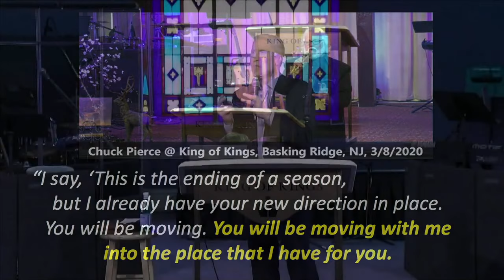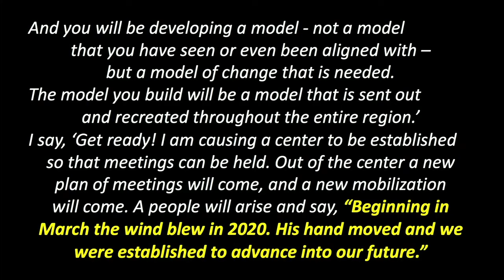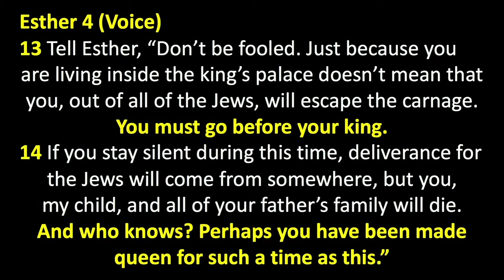Peter Roselle: God is on the Move - Don't Be Left Behind (Esther 4:14)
Peter Roselle: God is on the Move - Do not Be Left Behind (Esther 4:14)
This clip is taken from the full service on 3/7/2021. One year earlier, Chuck Pierce gave a prophetic word just before the COVID lockdown. King of Kings was getting ready to vacate the church building they had occupied for eleven years to move into a new location which was still under construction. Chuck gave a prophetic word that said, in part: “I say, ‘This is the ending of a season, but I already have your new direction in place. You will be moving. You will be moving with me into the place that I have for you.” In Esther 4:13, Mordecai sends a message to Esther that says, “You must go before your king.” In the next verse he says “And who knows? Perhaps you have been made queen for such a time as this.” God is on the move and we cannot afford to be left behind.

Be blessed.

It’s the one-year anniversary of the COVID lockdown, not something anybody wants to clap about. A year ago, we were in 219 Mt. Airy Road and Chuck Pierce, on Sunday, 3/8/2020, was speaking at our church. This is part of the prophetic word he gave: “I say, ‘This is the ending of a season, but I already have your new direction in place. You will be moving. You will be moving with me into the place that I have for you. And you will be developing a model - not a model that you have seen or even been aligned with – but a model of change that is needed. The model you build will be a model that is sent out and recreated throughout the entire region.’ I say, ‘Get ready! I am causing a center to be established so that meetings can be held. Out of the center a new plan of meetings will come, and a new mobilization will come. A people will arise and say, “Beginning in March the wind blew in 2020. His hand moved and we were established to advance into our future.”

At the time, we knew we were going to be moving, but he said, "I don't want to see it in the natural yet, I just want to see it in the spirit." The Lord said, "You will be moving, you will be moving with me." God is saying through Chuck, you will be moving with me into that place that I have for you."

We started doing our livestream from the upper room and we only missed one live stream service for some technical reason. You all were just so faithful and kept giving. There's no debt on this building. We didn't just do this building, we also did another building, the Rec Center that David was talking about where the children ministry is housed.

In spite of the COVID challenges, 2020 was the year of the Lord's favor for King of Kings. During the stress and struggle that was happening I would keep going back to this word. It was comforting to know that Lord was saying, "You will be moving with me, Peter." Man, that helps!

We are advancing it to our future. I feel very grateful for the alignment that we have with Chuck and so many other people that have been through here to speak. The relationships that we built over the years are just priceless to me.

We just came through Purim on the Jewish calendar. You all probably know a very famous verse in the book of Esther is, “for such a time as this.” In a way, you can always say we are here for such a time as this. I'm going to make the case now that it's also a word for us, for this church, for our leadership team, the people we're connected with that we have been equipped to handle the opposing forces and that we are here too, specifically for America in 2021.

Esther 4:13 says, "And now Mordecai had to speak to the servants of Esther." Mordecai was her uncle but he couldn't speak to her directly. So they came to him and gave him a message from Esther. And he said, okay, when you go back this is what I want you to tell her. And he loved her, you know that right? Tell Esther, "Don't be fooled, just because you are living inside the king's palace, does it mean that you out of all the Jews will escape the carnage." Strong word. The carnage, genocide is what was on the table. You must go your king. . Now that's got a little baggage in it too, right? Because before this she says, I haven't been called and if he doesn't call you, you can't go in.

If you stay silent during this time, deliverance for the Jews will come from somewhere but you my child and all your father's family will die. And who knows, perhaps you've been made queen for such a time as this. And who knows King of Kings, perhaps you've been placed here for such a time as this.